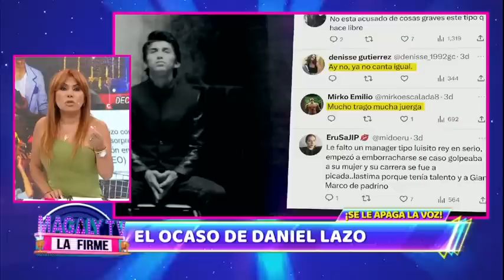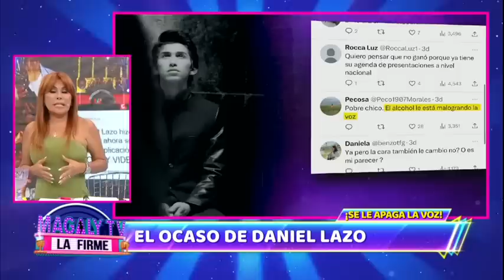Las caras de Daniela Darcourt y Katia Palma al escuchar desafinar a Daniel Lazo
El cantante fue eliminado del concurso tras realizar su presentación.